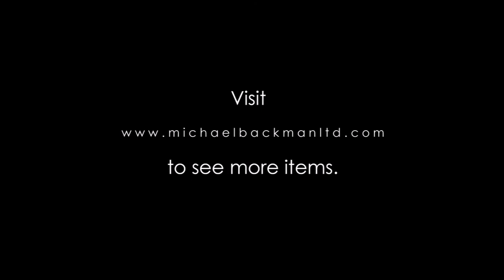5632 Central Asian Gourd Container with Silver Mounts for Snuff Tobacco